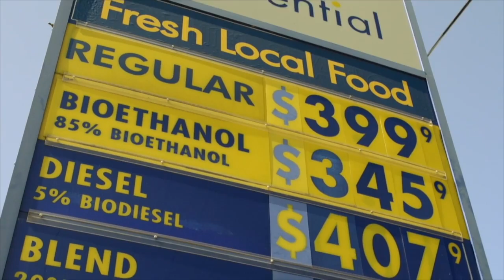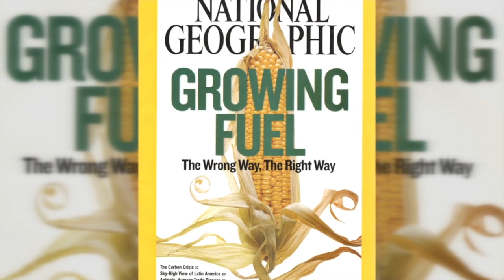How Lobbyists Invented the 'Food vs Fuel' Problem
Food costs skyrocketed in 2008 due to a spike in the cost of oil, but a D.C.-based lobbying firm hired by the oil industry planted media stories that still resonate today, and conspired to blame the rising cost of food on biofuel production. The facts paint a very different picture, which is that the main byproduct of ethanol production is food

An exclusive clip from PUMP the Movie, available to stream and watch now